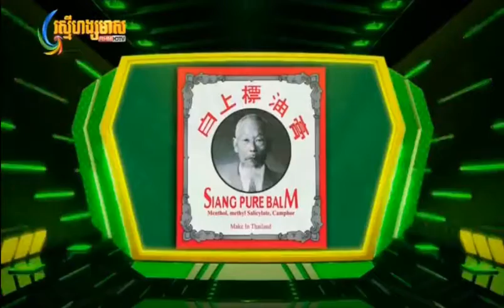លាង សុផាឡែន បទថ្មី២០១៨ បែកគ្នាអូនមិនស្ដាយក្រោយឡើយ Khmer new song 2018